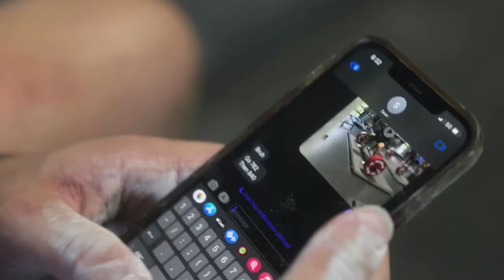GYM HARDSTYLE - SWEATER WEATHER (txcdmn Remix)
Song Creator: @txcdmn

this time i changed the track slightly and added my own style in one or the other place. I hope you like it anyway :)

this is one of my favorite hardstyle songs, so i had to create a video for it. Please support the artists and follow them on social media.

Best Protein Powder
Best Protein Bar
More Focus
Weight Gaining Problems?

For my German Guys:
Bester Whey Geschmack
Dieses Creatine benutze ich
Der mit Abstand beste Pump Booster

People in the video:
Alex Eubank
David Laid
Anthony Mantello
Grant Romer
Jesse James West
Sawyer Klatt
Nabil Lahlou
Devan Fagan
Kiernan Fagan
Hany Rambod
Gabe Deutsch
Jamal Browner

GYM MOTIVATION

If a purchase is made through such a link, I will be involved with a commission. There are no additional costs for you. Where, when and how you buy a product is of course up to you.